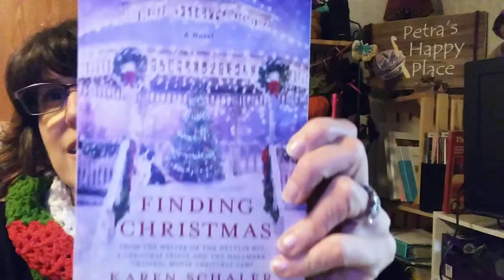I Got Some Stuffs!!!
I have had a fun 24 hours! Take a look!